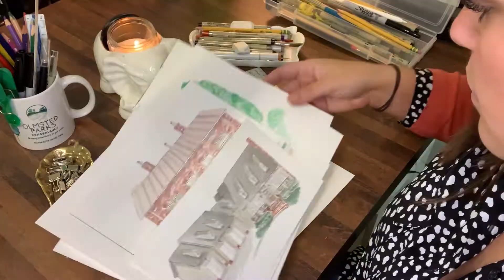Watercolor House Portrait Class on Skillshare - Maizie Clarke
An overview of Maizie Clarke and her Watercolor House Portrait Class on Skillshare